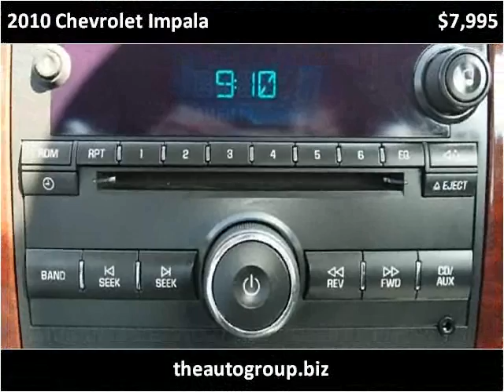2010 Chevrolet Impala Used Cars Mt Pleasant MI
This 2010 Chevrolet Impala is available from Auto Group Leasing.